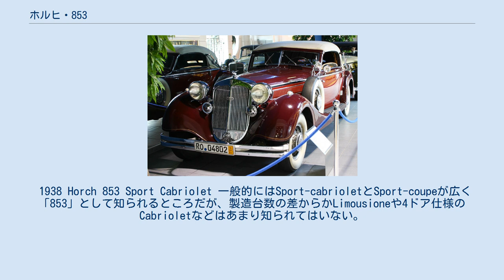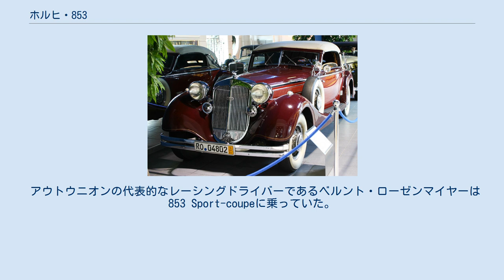ホルヒ・853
Horch 853（ホルヒ 853、853）は、ホルヒ社の車種の一。
853はホルヒのスペシャリティモデルにしてホルヒを代表するモデルである。
 1938 Horch 853 Sport Cabriolet 一般的にはSport-cabrioletとSport-coupeが広く「853」として知られるところだが、製造台数の差からかLimousioneや4ドア仕様のCabrioletなどはあまり知られてはいない。
パレード仕様（「Parade phaeton」など）や商用トラックなど特装のボディも存在しているため、ここではごく一般的なものしか掲載しない。
無論、注文でボディ形状の変化をつける事も可能だったようで、例えば同じSport-cabrioletでもウインドシールドの形状が違っていたり、トランクがあったり、リアエンドが異常に長い仕様も存在する訳である。
 月平均およそ33台の累計1877台。
 この853はベースの850を上回る数が生産されるヒット作となった。
 アウトウニオンの代表的なレーシングドライバーであるベルント・ローゼンマイヤーは853 Sport-coupeに乗っていた。